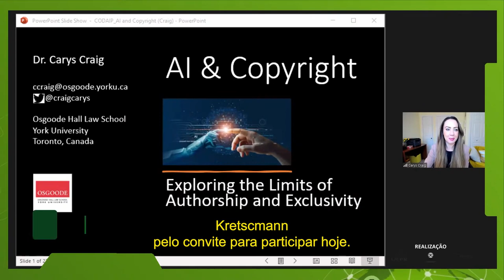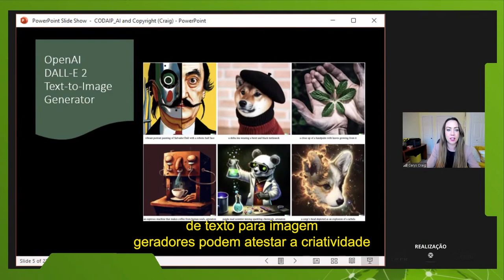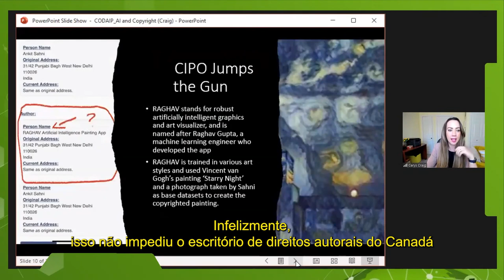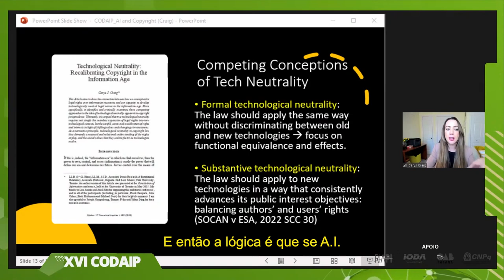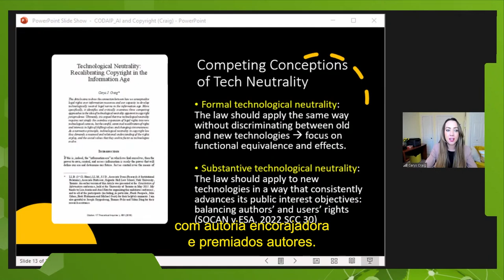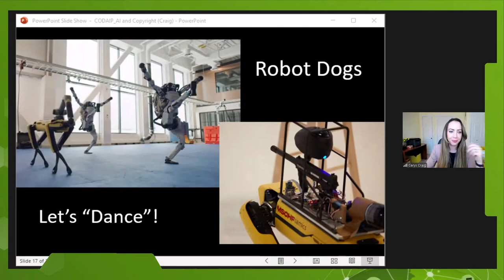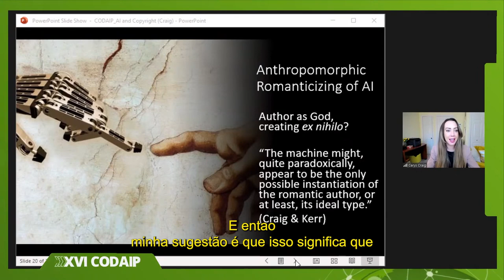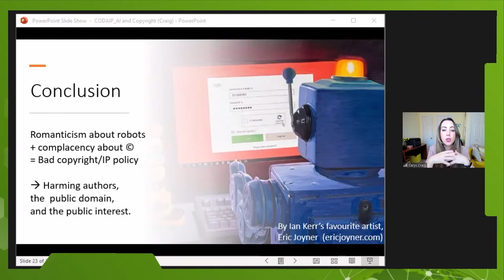Inteligencia Artificial & Copyright, Quais os seus Limites? Prof. Dra. Carys Craig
A cada ano, o CODAIP é um evento internacional que se consolida como um importante espaço de discussão no campo do Direito Autoral e do interesse público trazendo ao debate questões relativas ao acesso à informação, à educação, à cultura e ao desenvolvimento.

O XVI CODAIP tem como finalidade ampliar e difundir os estudos da Propriedade Intelectual nas dimensões público e privadas do instituto, fomentando o debate entre os diversos setores da academia, profissional e artístico na seara dos Direitos Autorais e Culturais sobre a necessidade da reforma da lei autoral dentro do contexto cultural e tecnológico da sociedade brasileira.